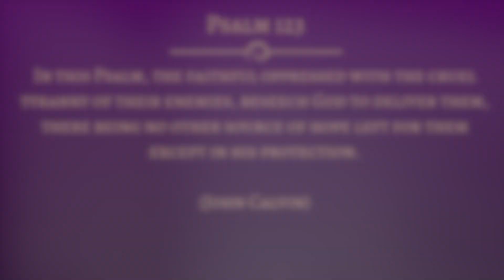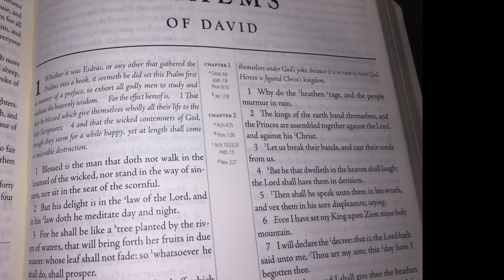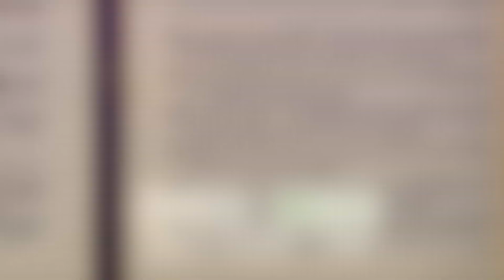Psalm 123 - Ad te levavi oculos (I Lift up Mine Eyes to Thee)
The One hundred and twenty-third Psalm of the Genevan Psalter. Music: Geneva, 1551.   Arrangement, Guitars: Simone Caneparo 2019